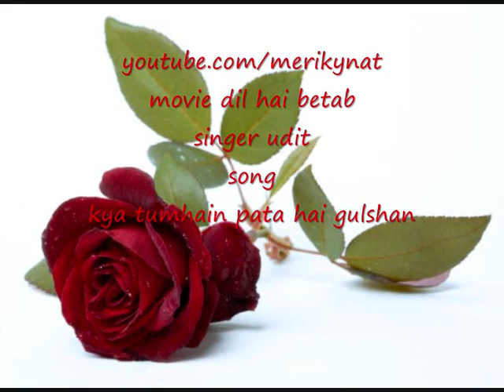KYA TUMHAIN PATA HAI GULSHAN - DIL HAI BETAB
MOVIE DIL HAI BETAB SONG KYA TUMHAIN PATA HAI GULSHAN SINGER UDIT NARAYAN ROMANTCI SONG